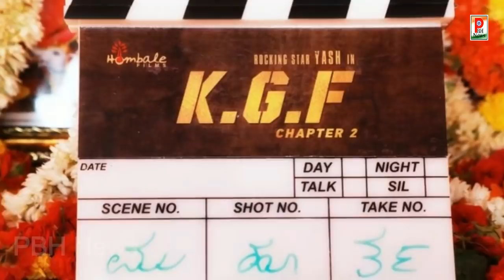2020 ईद पर Salman को कड़ी टक्कर देगा ये स्टार KGF 2 फिल्म को लेकर आई ये बड़ी खुशखबरी।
2020 ईद पर Salman को कड़ी टक्कर देगा ये स्टार KGF 2 फिल्म को लेकर आई ये बड़ी खुशखबरी।